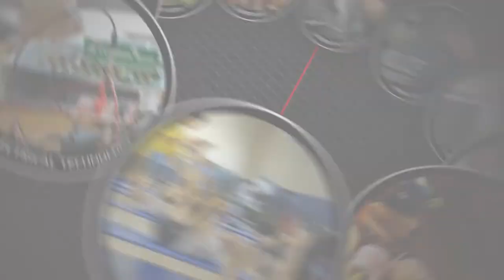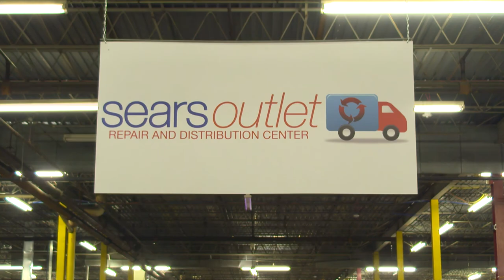Major Appliance Class